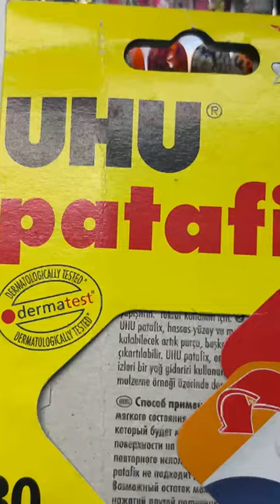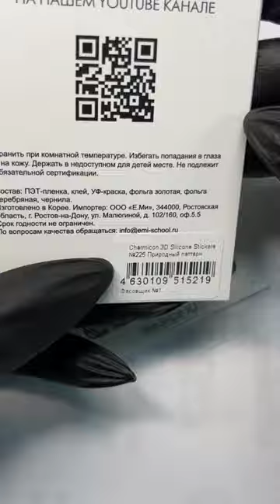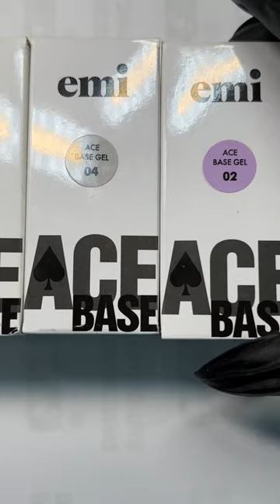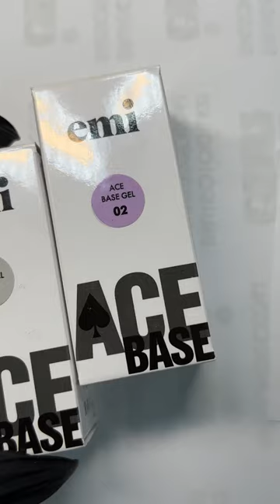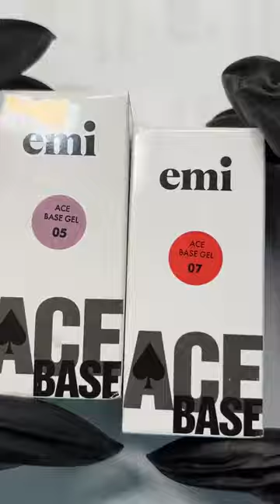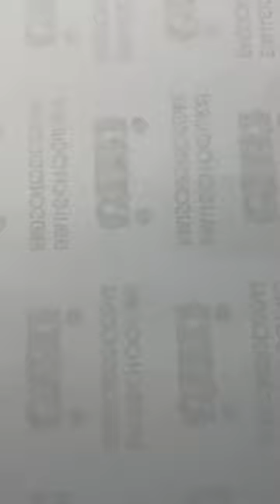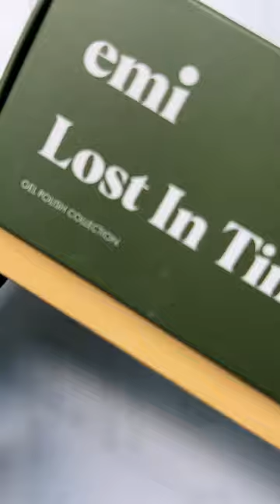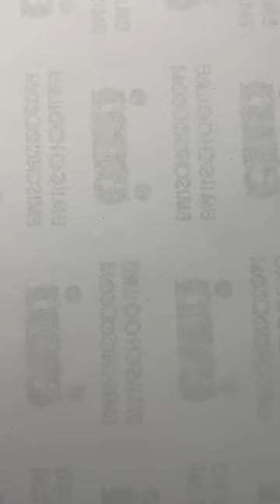Зимние дизайны Ace Base Gel и декорации. Мастер-класс Натальи Каклюгиной